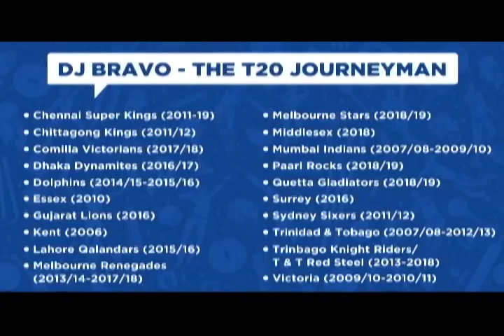Dwayne Bravo talks West Indies cricket, IPL career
Former West Indies One Day captain Dwayne Bravo has opened up about Darren Sammy's leadership during which the regional side won two World T20 titles.

In a wide-ranging interview with Indian cricket commentator Harsha Bhogle, Bravo also spoke of the impact Mahendra Singh Dhoni had on his career as well as the shivers he felt sitting in the same dressing room with Sachin Tendulkar.